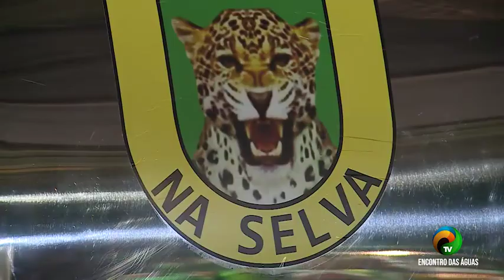BOLETIM #2.1 -CERIMÔNIA MARCA CENTENÁRIO DO CEL JORGE TEIXEIRA- 18.10.2021